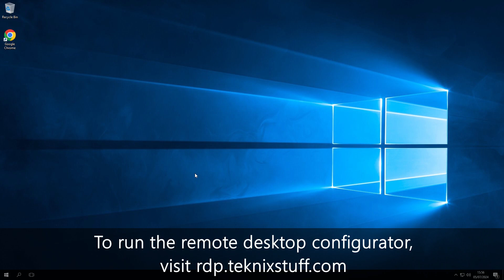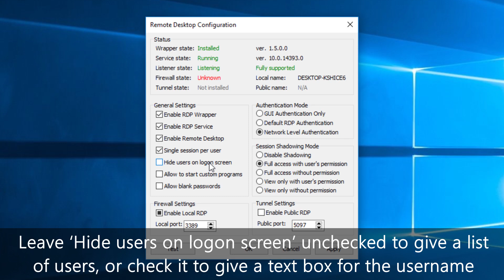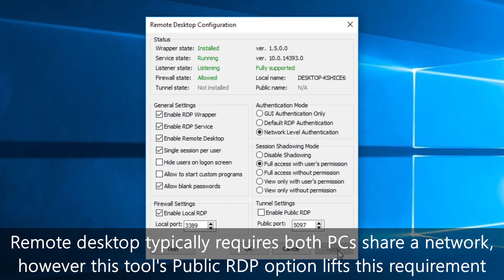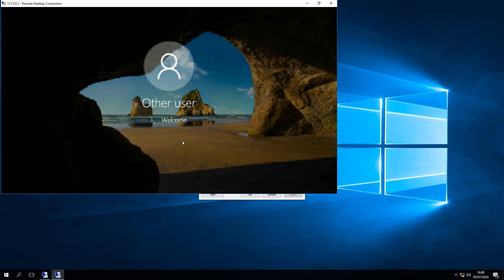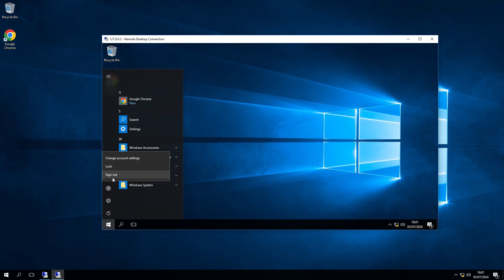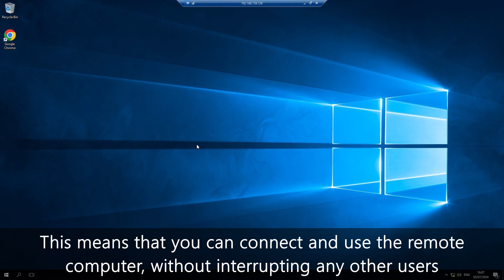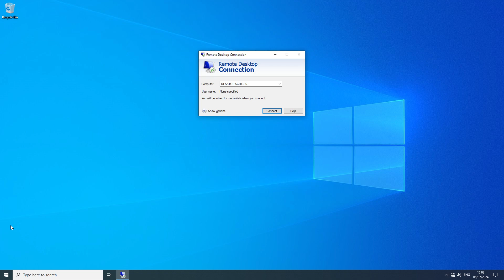Easily set up remote desktop on any edition of windows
This video shows how to easily set up remote desktop services on any edition of windows 7, 8, 8.1, 10 and 11. Remote Desktop can be useful if you need to access one of your devices from a remote location, to assist someone in fixing a computer problem, or access an app from another device. This remote desktop configurator enables remote access via network or internet, and allows unlimited concurrent connections

MUSIC
BackgroundMusicLab - Corporate Success
StudioKolomna - Lighting of Cooperation
PaulYudin - Motivational Corporate